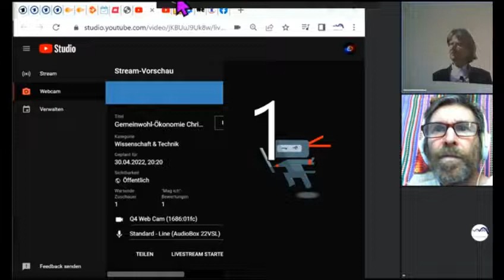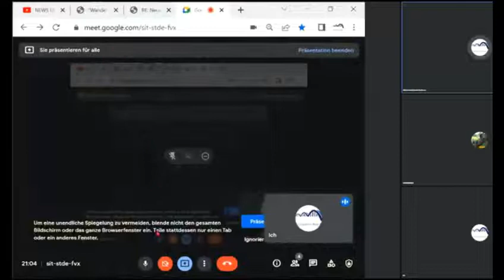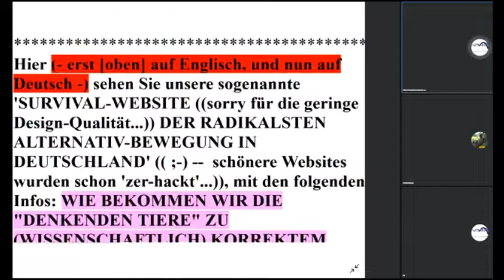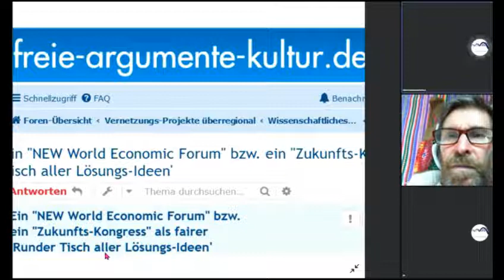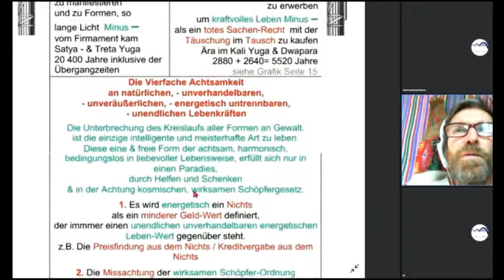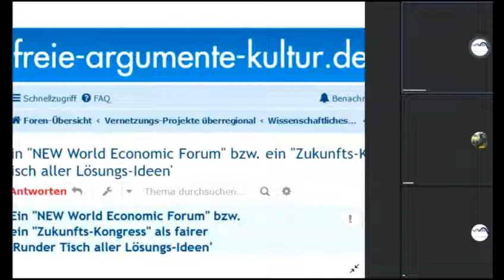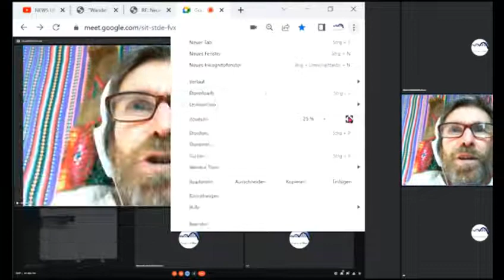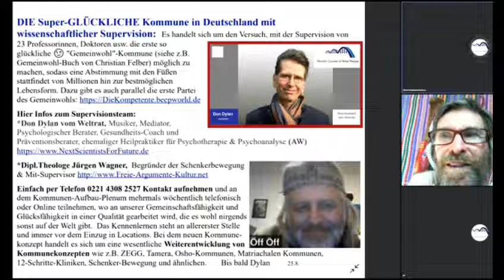Gemeinwohl-Ökonomie Christian Felber Weltrettung nur: GWÖ -GWO-Diskussion + ARD ZDF Öffn.Wahlbündnis